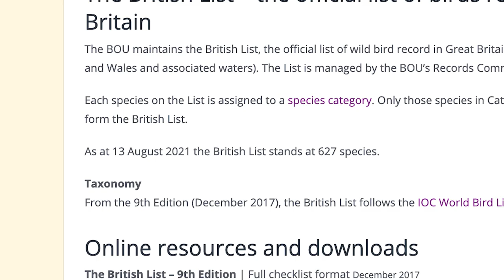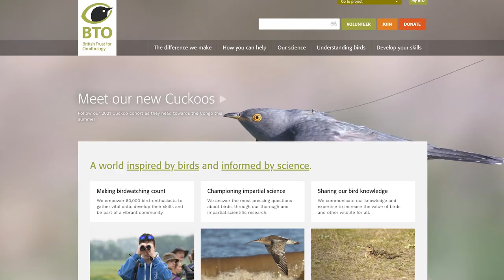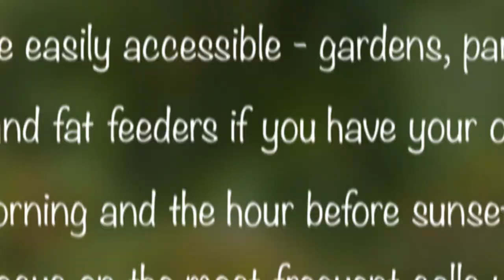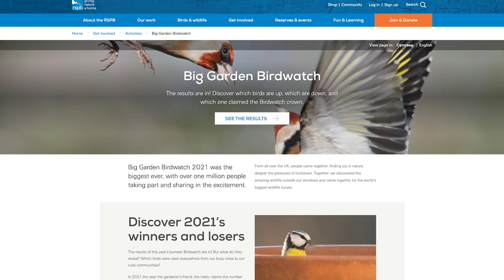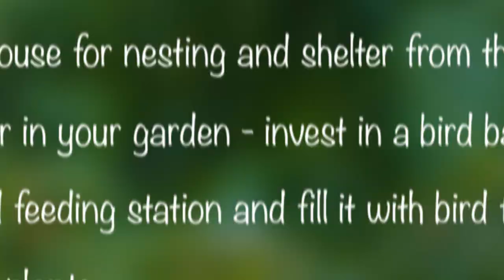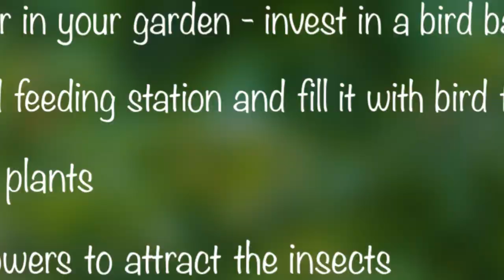Most Common British Birds & Birdsong Identification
02:54 - The dawn chorus

03:15 - Most common songbirds

Birds and sounds

04:22 the wood pigeon
04:42 - Sound

04:55 the Chaffinch
05:35 - Sound

05:59 the Gold finch
06:25 - Sound

06:46 the Great tit
07:07 - Sound

07:20 the Magpie
07:44 - Sound

08:03 Song thrush
08:22 - Sound

08:42 the Collared dove
09:08 - Sound

09:20 the Robin
09:50 - Sound

10:27 the Blackbird
10:50 - Sound

11:10 the Starling
11:40 - Sound

12:00 the blue tit
12:25 - Sound

12:40 the House sparrow
13:05 - Sound

13:19 the Wren
13:44 - Sound

13:56 Tips to identify sounds and calls

16:15 How can you help birds

In the UK you can generally hear birdsong all year but what species you hear singing and how much  will vary depending on the time of year and hour of the day. Whether you live in the city or the countryside, there is usually a lovely chorus of birds to enjoy. It’s easy to just sit back and allow their beautiful song to take you away to nature's paradise. More often than not, you hear birds but you don't see them. Wouldn't it be amazing to hear their song and know the species? Even to know what the call means? Identifying birds is so much fun and is a great tool for helping wildlife.

The UK has a wide variety of birdlife as it contains important breeding and wintering sites for many species. Birds that have been recorded in a wild state in Britain are included on the British list. Some breed here in the millions whereas others may have only been seen here once. The British list is maintained by the British Ornithologists Union (BOU) and as of June 2021 the British List stands at 626 species.

Bird song or call?

Birds that produce songs are known as songbirds and although most bird species around the world make some sort of call fewer produce songs. A song is probably the most familiar type of bird sound. Songs are the tuneful vocalisations made throughout the day, especially in the morning. The songs are more often sung by male birds marking out territory or trying to attract the attention of females.

The dawn chorus is an intense period of birdsong, which starts about an hour before sunrise, begins around March, and continues to July, corresponding with the mating season.
It's also not unusual to hear birdsong throughout the night, particularly the robin.

Most common British birds and their songs and calls not in order:

Wren
Wood pigeon
Gold finch
Blackbird
Collared dove
House sparrow
Blue tit
Great tit
Starling
Song thrush
Chaffinch
Robin

A report in 2020 on bird populations by the British Trust of Ornithology has revealed the UK’s most common birds, it suggests the wren has become the UK’s ‘commonest bird’, with over 11 million pairs. In second place was the robin, with 7.35 million pairs, the third was the House sparrow: 5.3 million pairs and Woodpigeon: 5.15 million pairs with Chaffinch and blackbird: 5.05 million pairs (each).

Visit my clothing store! All ethical and animal inspired clothing

References

"House Sparrow" by Mathias Appel is marked with CC0 1.0v